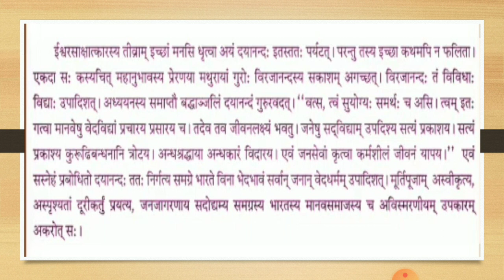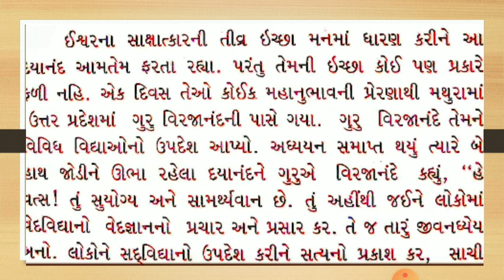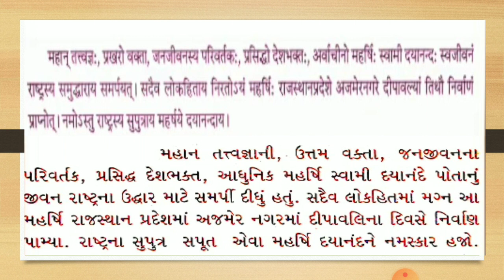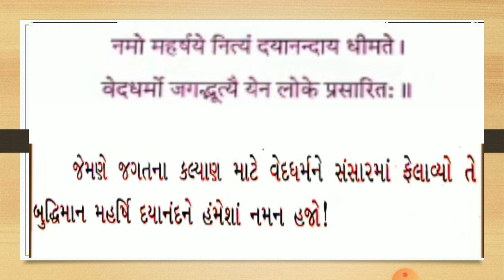ધોરણ 12 વિષય-સંસ્કૃત ગદ્ય 15(ભાગ-૨)